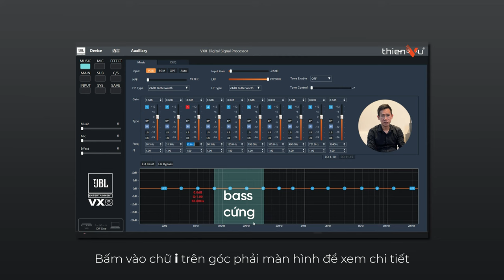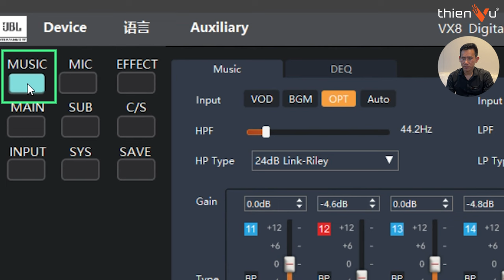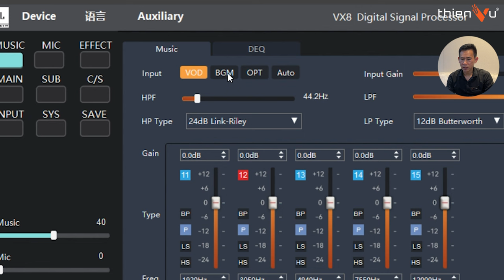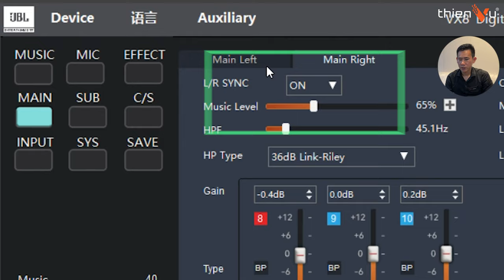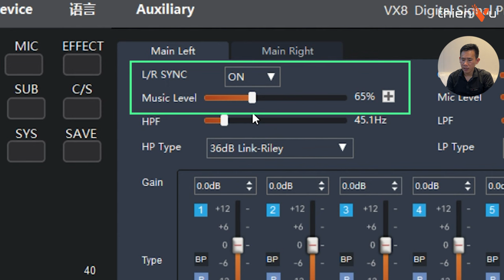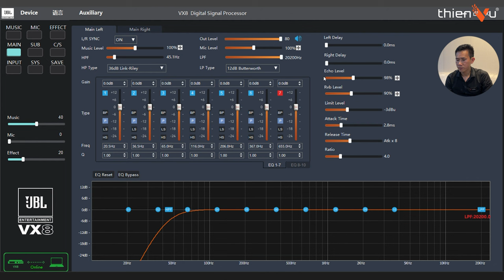Bí Quyết Chỉnh Vang Số JBL VX8 Cực Dễ, Ai Cũng Làm Được: Thiết Lập & Thông Line Music, Micro | Tập 1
► Hướng dẫn sử dụng vang số karaoke gia đình mới nhất 2024: JBL VX8 | Tập 1